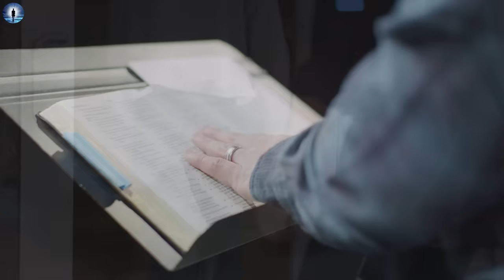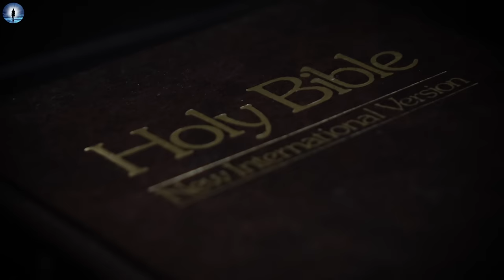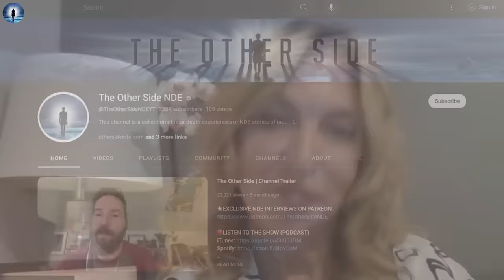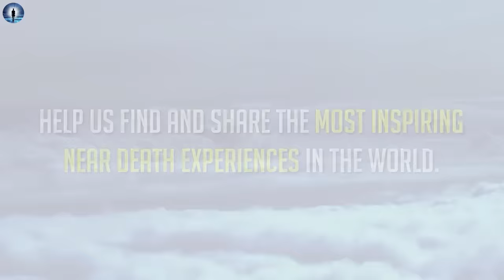Woman Dies In Car Wreck; Shown Truth About Judgement In The Afterlife (NDE)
🙏 Join our YouTube membership and help us get stories from around the globe

⭐ Today's NDE afterlife experience is from Lorraine Kane. Growing up in an unstable home Lorraine coped in toxic ways. After a rebellious phase she found God, Or so she thought. Her REAL experience finding God happened years later during a fatal car accident. Lorraine believes it happened to show her how powerful God is, she is a different person but God doesn’t change.

🔴 LISTEN TO THE SHOW (PODCAST)

NDE